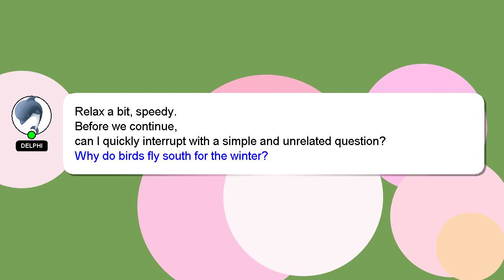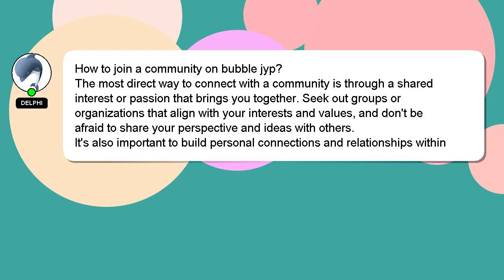How to join a community on bubble jyp?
A quick introduction about me, Hi, my name is Delphi, nice to meet you. I am happy to help you with your questions. - How to join a community on bubble jyp?

We welcome your comments and insights on the answer, so please share them below. Your answer will be recognized and appreciated with a 'heart' from me.

*2 What we are experimenting :*